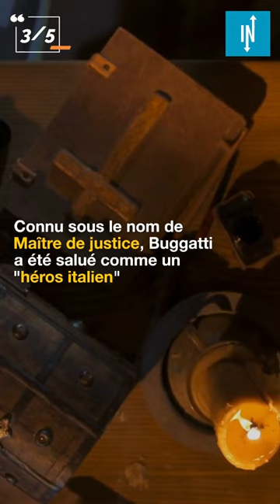Top 5 des bourreaux les plus impitoyables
Il est évident que les bourreaux sont, par définition, sans pitié. Néanmoins, ces hommes étaient des professionnels compétents lorsqu'il s'agissait d'infliger la mort de manière froide.